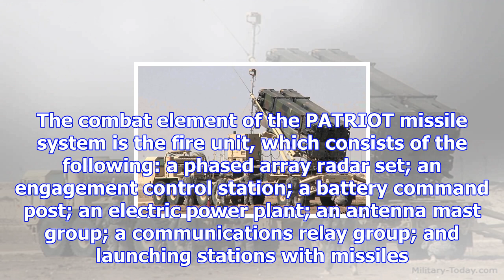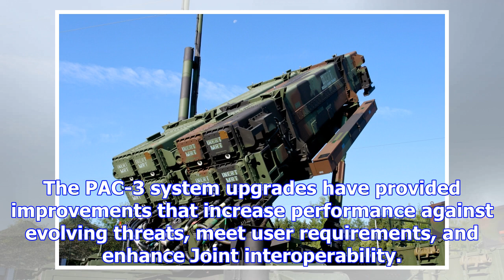Patriot pac-3 | military.com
Army Equipment Army Weapons Rockets Weapons Manufacturer: Raytheon Service: US Army Range: 43 milesT...